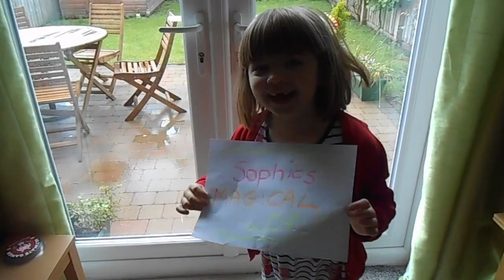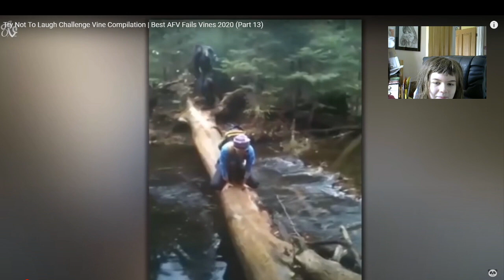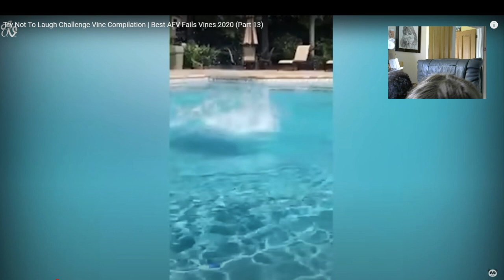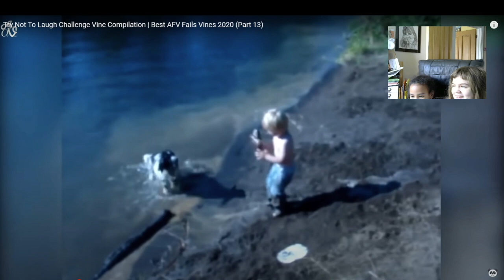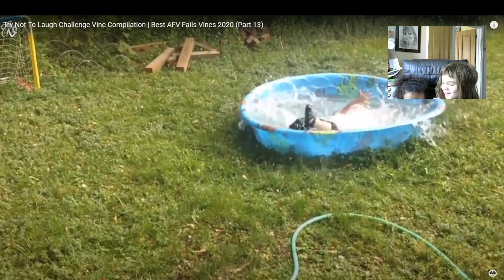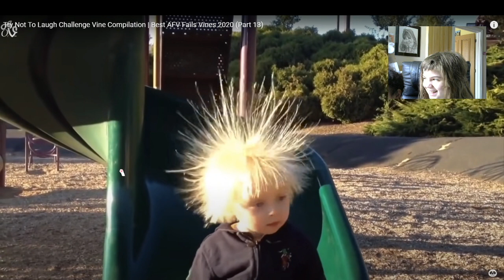TRY NOT TO LAUGH WITH SOPHIE AND NAOMI - CHALLENGE WITH FUNNY CLIPS!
TRY NOT TO LAUGH WITH SOPHIE AND NAOMI - CHALLENGE WITH FUNNY CLIPS! SOPHIE AND NAOMI WATCH "TRY NOT TO LAUGH CHALLENGE VINE COMPILATION - BEST AFV FAILS VINES 2020 (PART 13)". CAN YOU WATCH WITHOUT LAUGHING